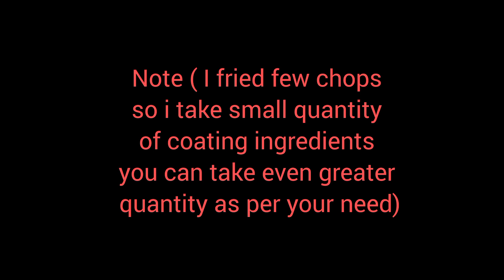Crispy Fried Mutton/Lamb Chops| How to cook Crispy fried Mutton Chop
Today i have yet another tasty recipe for you its Crispy Fried Mutton Chops.